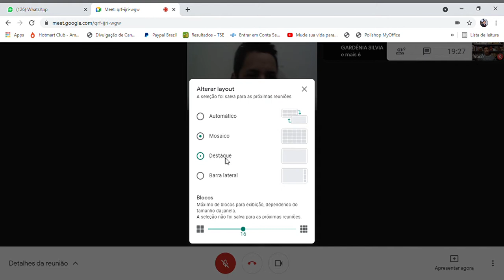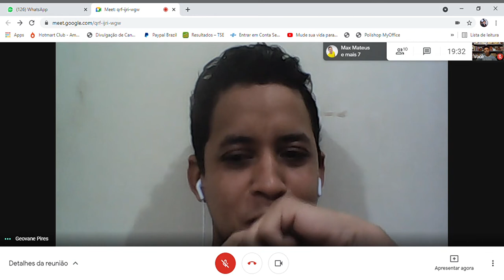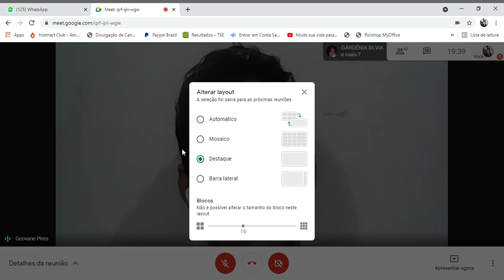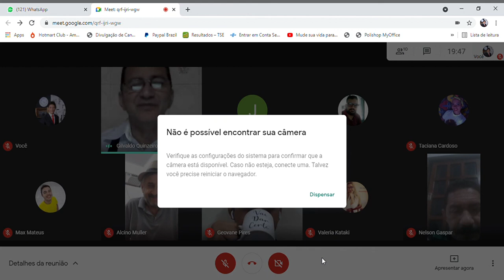SALA DE GESTÃO DE IDEIAS - A ESPIRITUALIDADE INCONSISTENTE E O MERCADO DE DEUS 1